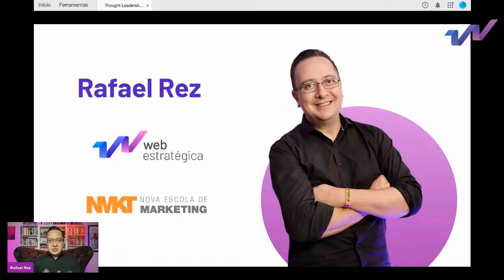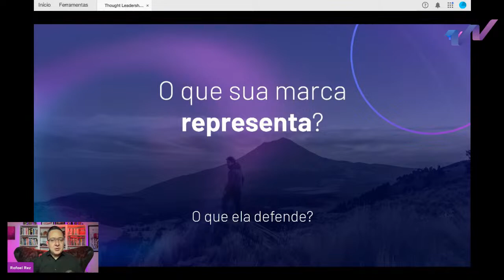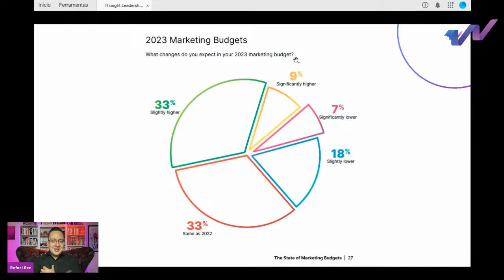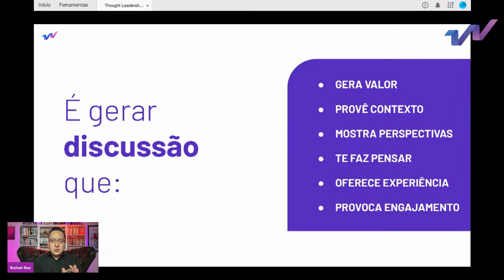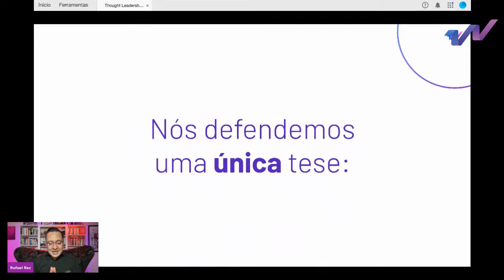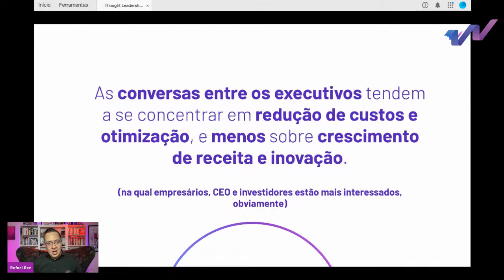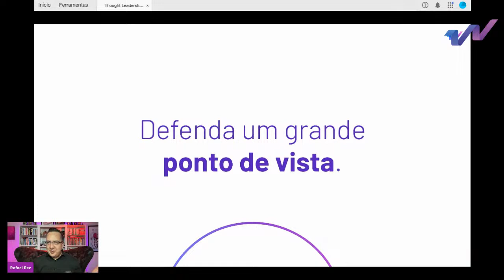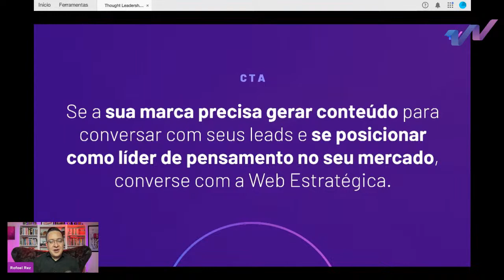Thought Leadership com Rafael Rez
A próxima era do Marketing de Conteúdo